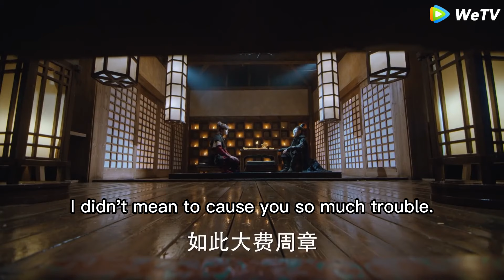絕世高手瞧不起功夫小子，殊不知他實力超強，出手碾壓他！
💗訂閱熱劇百分百 開啟「嗑CP式戀愛」💗
【劇名】鬥破蒼穹 DPCQ
【主演】吳磊、林允、李沁、陳楚河

【劇情簡介】天賦異稟的少年武者蕭炎，為了世間和平，選擇了隻身一人向邪惡的勢力發起挑戰，最後聯手女俠蕭薰兒，共同戰勝了強敵。